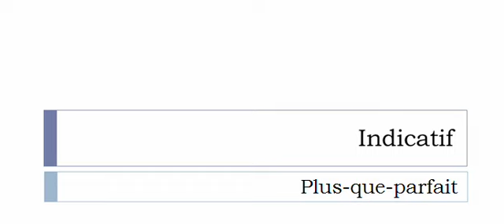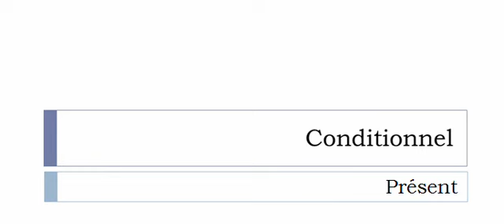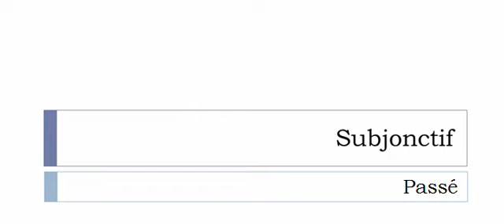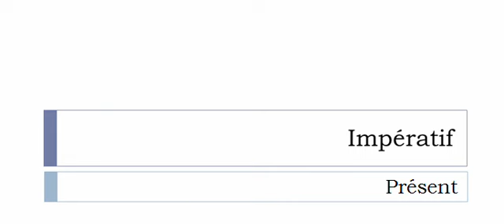Conjugaison française = Toutes les formes